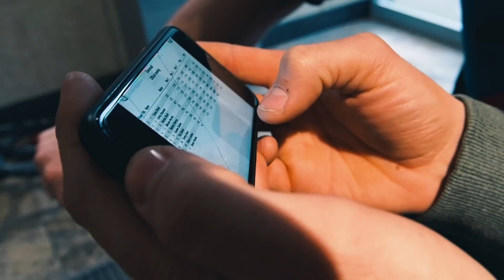Kissak takmer vyplienil Budapešť | Vlog #24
Podarilo sa Kissakovi poraziť zvyšok štartovacieho poľa na zjazde obchodným centrom v maďarskej Budapešti? Nechaj sa prekvapiť!

Camera gear:
Lenses: Olympus 7-14mm f 2.8 PRO, Olympus 12-100mm f 4 PRO, Olympus 45mm f 1.8.

Place: Budapest (HU)

Thumbnail Photo: Lukas Wagneter